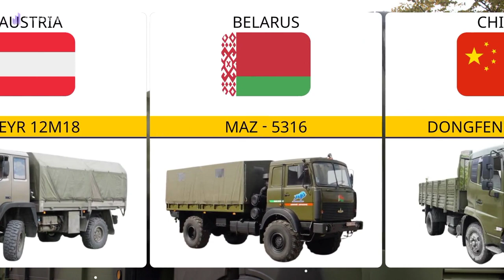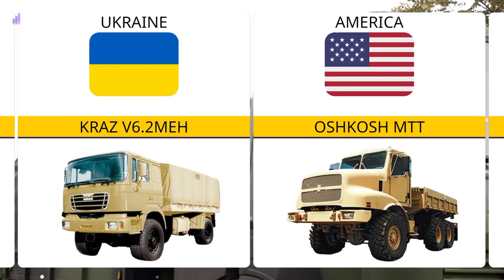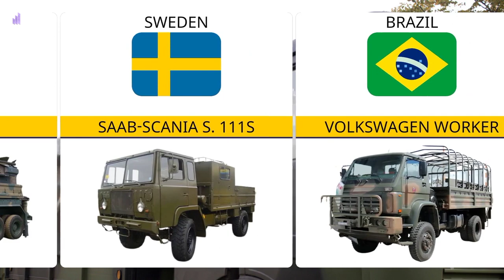MILITARY TRUCKS USED FROM DIFFERENT COUNTRIES | PND